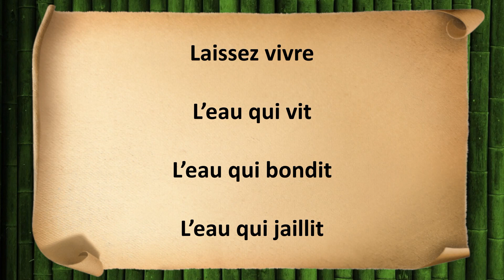Pour la liberté - Philippe Soupault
Paroles : Pour la liberté

Laissez chanter
L’eau qui chante

Laissez courir
L’eau qui court

Laissez vivre
L’eau qui vit
L’eau qui bondit
L’eau qui jaillit

Laissez dormir
L’eau qui dort

Laissez mourir
L’eau qui meurt.

Philippe Soupault